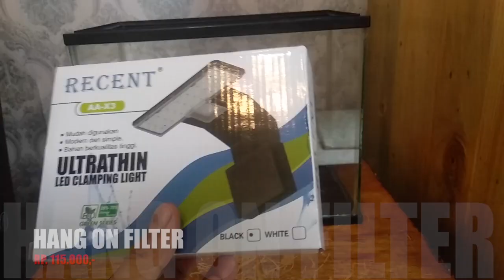DETAIL BIAYA AQUARIUM AIR LAUT PEMULA MURAH || LOW BUDGET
Assalamualaikum Teman Reefers,

Aquarium air laut pemula sering menjadi pertanyaan mengenai biaya yang di butuhkan untuk membuatnya. yang akan kita bahas adalah aquarium air laut murah

Berawal dari iseng pada aquarium karantina saya yang nganggur tidak terpakai saya berniat membuat nya menjadi aquarium pico tank

disini saya akan bahas biaya yang di perlukan untuk membuat aquarium air laut bagi pemula

Jika ada yang mau di tanyakan bisa di kolom komentar

terima kasih

Best regards,
BLI